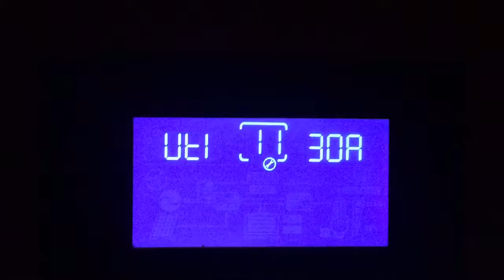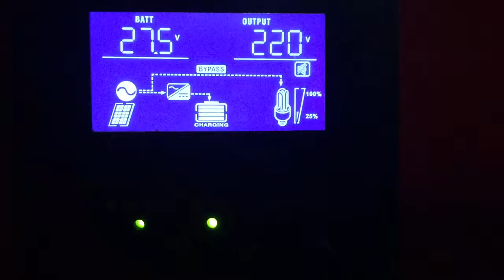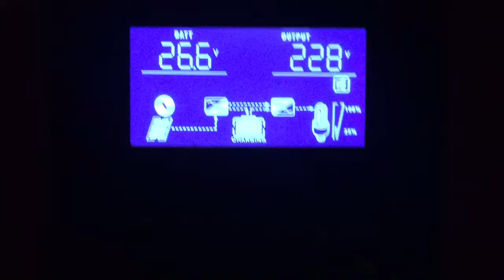MPP SOLAR...Off Grid Hybrid - the menu.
MPP SOLAR getting the settings right so it works the way you want.